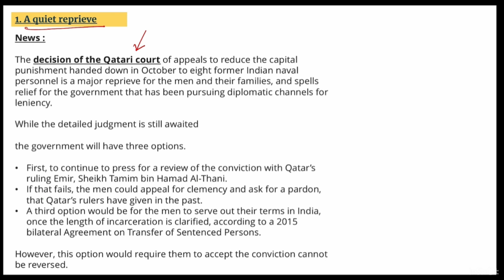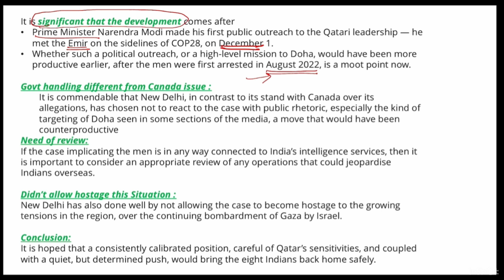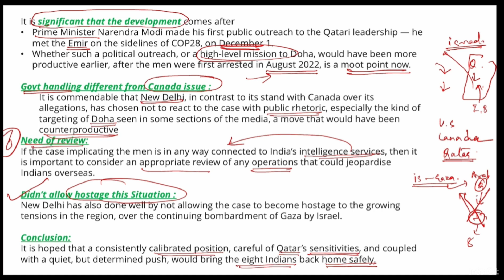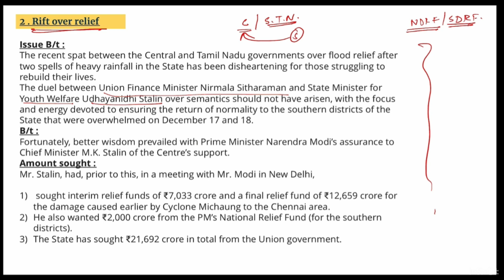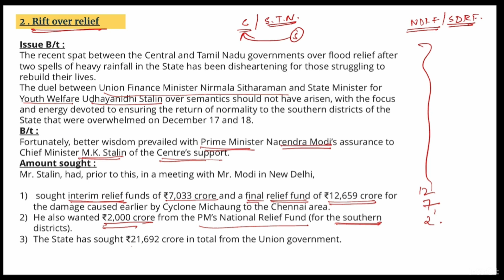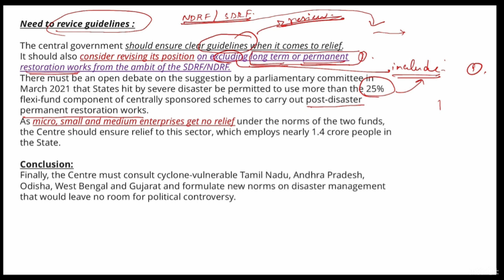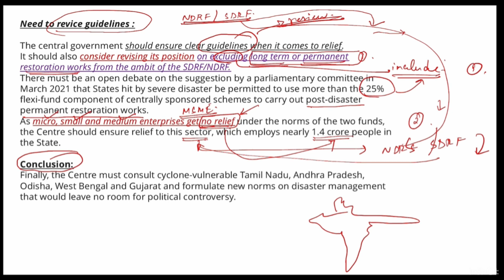30 December 2023 The Hindu Newspaper & Editorial Analysis (part-1) in Tamil.